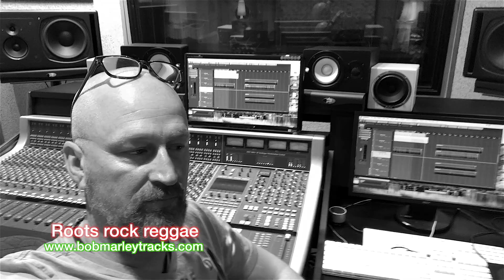saxophone @ Roots Rock Reggae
preview saxophone recording